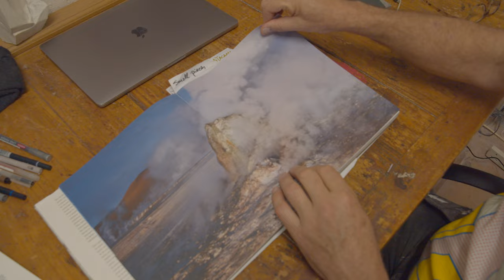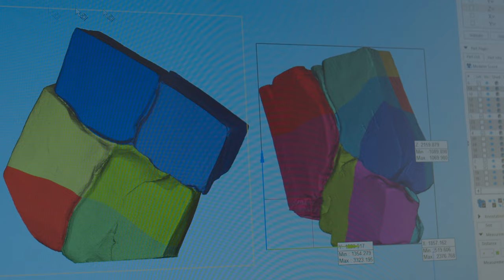Fernando Casasempere, the man who wants to be a volcano.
The artist Fernando Casasempere talks about his inspiration and the main triggers that keep alive his creativity and make possible his art.

Video produced by Factum Arte